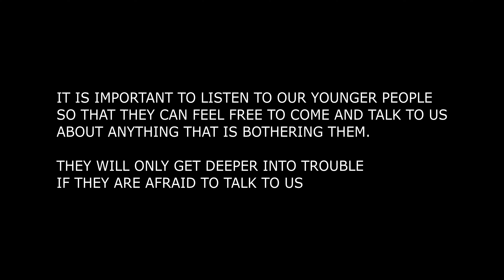Teenage girl will do ANYTHING to keep her SECRET safe (4K Short Film) - Kort Verhaal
Ek sit met n storyline van 2022 af wat ek baie graag wil skiet, maar ek het nie die funds vir dit nie

Die title is..

"Trane betaal trane - Kort Verhaal"

Hierdie is n baie hartseer maar ook n mooi storyline 🥺

Ek wil nie short cuts vat om net te skiet en klaar te kry nie. Ek wil alles mooi uit een sit en alle nodige equipment, locations en props kry.

Vandat ek die storyline in my gedagte het en begin skryf het was ek nog nooit gereed om daaraan te begin werk nie.

Ek het laas jaar met n fundraising begin en die fundraising was vir equipment. Ek het die Camera (4K) en n goeie editing laptop gekoop omdat die fundraising n sukses was😇

Maar ek wou nie onmiddelik praat oor die storyline nie, omdat daardie fundraising so vars verby was.

Nou dink ek dit is tyd dat ek hieroor begin praat en sponsors soek vir die Kort Verhaal en ook weer begin met n fundraising.

Dit het my 3 jaar gevat om te begin vra vir financial help om my Kort Verhale te verbeter. Ek het seker gemaak ek werk hard en bewys die mense wat ek kan doen voor ek begin vra.

Op die oomblik het ek meer as 300 videos op my YouTube channel waarvan 80% daarvan Kort Verhale is. Ek glo ook almal wat hierdie post lees weet dat ek Kort Verhale vervaardig en het al van my Kort Verhale gekyk en ek glo sterk dat meeste my Kort Verhale geniet en ook glo dat ek n sukses hiervan sal maak🥺

Ek wil vra dat julle my help om geld in te samel om hierdie Kort Verhaal te skiet soos wat ek dit graag wil skiet🙏🏼

Ek vra nie vir baie nie.. Net n donasie van R10 sodat ek alles kry wat ek nodig het om hierdie Kort Verhaal te skiet

Hier is die fundraising rekening nommer

Capitec

Ek wil baie graag van Junie maand af begin skiet🥺

Besighede hoef my nie kontant te gee nie, maar net van die nodighede gee of koop vir die produksie van die Kort Verhaal.

In return sal ek die besighede promote in my die Kort Verhaal

Hier is my WhatsApp nommer

Dankie ❤️